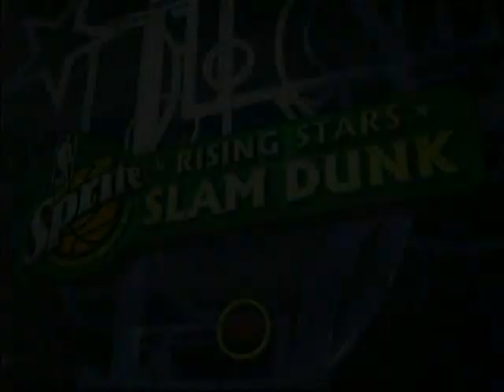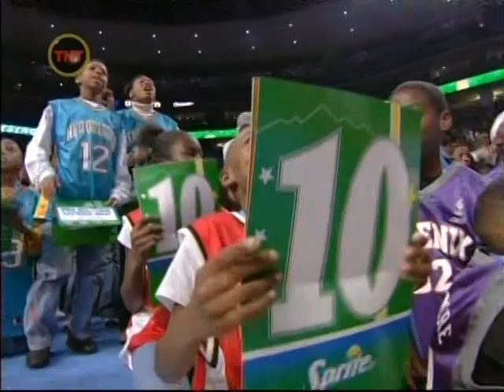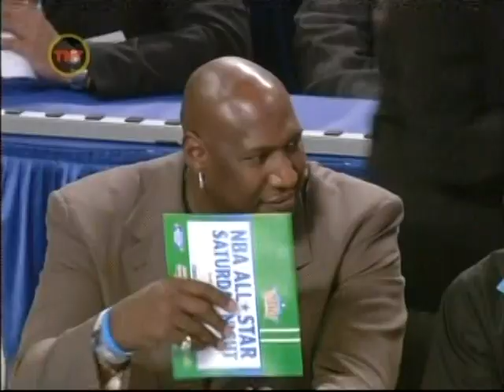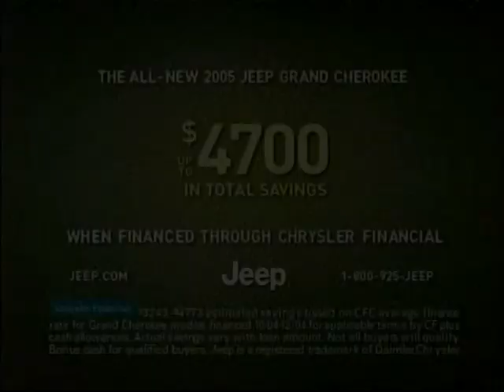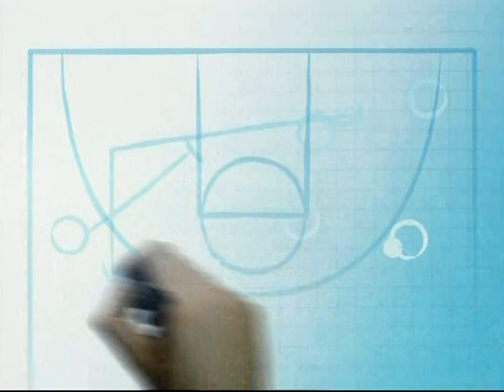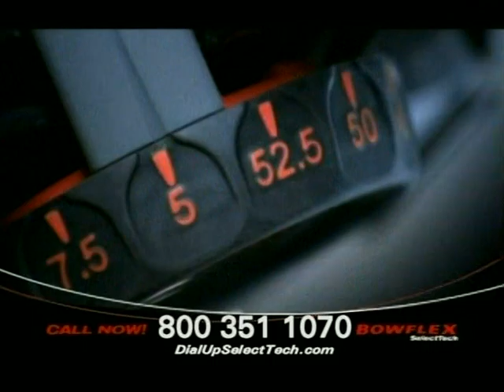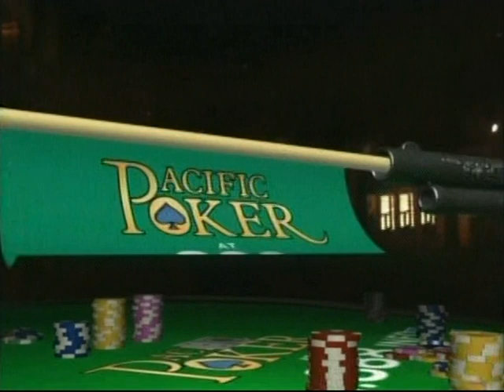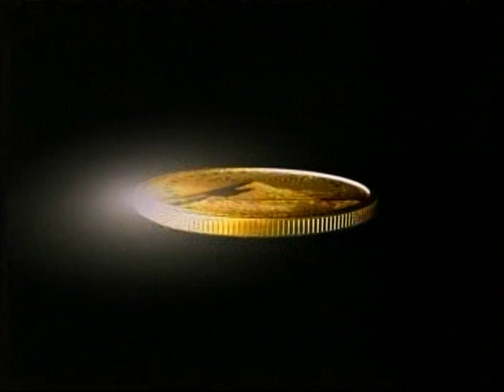2005 NBA All-Star Slam Dunk Contest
Feb 19, 2005 from the Pepsi Center in Denver, CO.
The 2005 Sprite Rising Stars Slam Dunk Contest.